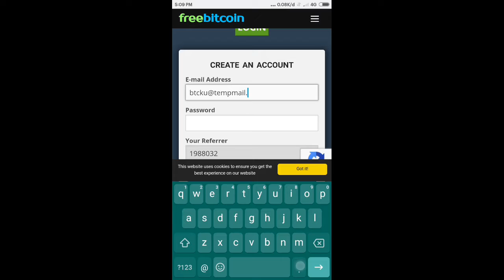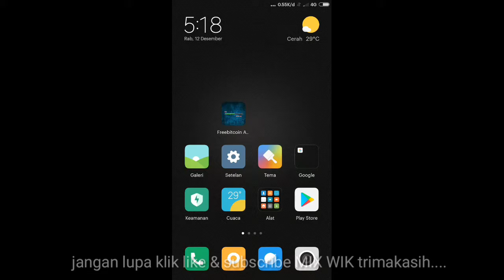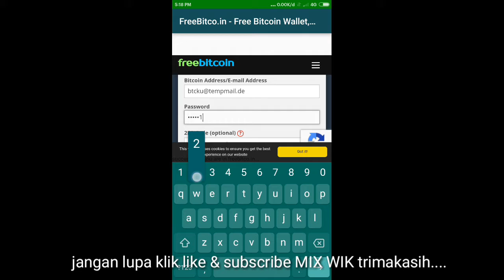NEW FREEBITCOIN AUTOROLL UNLIMITED 100% WORK